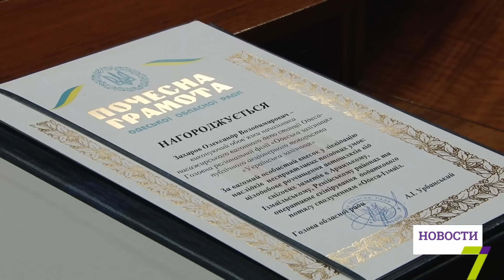Ликвидаторы последствий непогоды получили грамоты от облсовета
Сегодня почетные грамоты от облсовета вручили участникам ликвидации последствий январской непогоды. Награды получили порядка 20 человек.

Это самые разные люди: и спасатели, и полицейские, и представители «Укрзалізниці», и работники детского сада. Напомним, ненастье разыгралось еще в начале января. Тогда на дорогах области образовались десятки заторов, и в снежном плену оказались несколько сотен автомобилей.